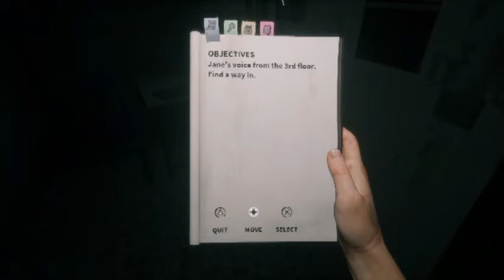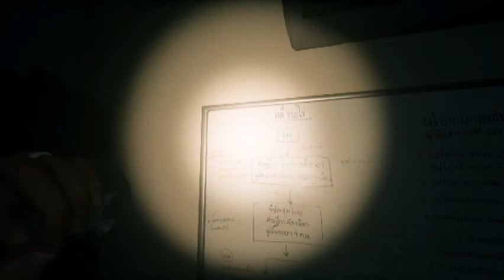Home Sweet Home [Horror Game]: Use Your Brain Jay!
Alright guys we are back! Remember this game? To those who are new this game scared the hell outta me previously. I completely forgot where i left off so bare with me. What is the frickin code guys! Ugh i'm stuck lol.